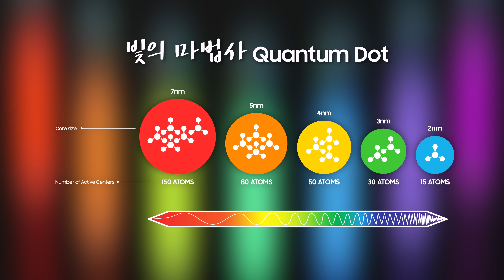월클 전문가가 알려주는 “나노 과학의 결정적 제품”! [리얼 퀀텀닷 인터뷰]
현존하는 물질 중 최고 수준으로 정확한 색 재현이 가능하고 뛰어난 밝기를 가진 초미세 반도체 입자 '퀀텀닷'…
삼성전자는 2014년에 세계 최초로 무(無) 카드뮴 양자점 소재 개발에 성공하며 퀀텀닷 TV 기술을 선도해 왔습니다.

세계적인 나노 기술 분야의 전문가들과 삼성전자 개발자가 들려주는 리얼 퀀텀닷 TV 이야기, 지금, 영상으로 만나보시죠!

00:30 퀀텀닷이란?
01:02 TV 컬러 품질을 재정의한 퀀텀닷
02:06 무(無)카드뮴 QLED
03:25 리얼 퀀텀닷 TV의 조건
04:37 학계 전문가들이 꼽은 "나노 과학의 결정적인 제품"
05:21 퀀텀닷 TV의 미래 – 전계 발광 QLED